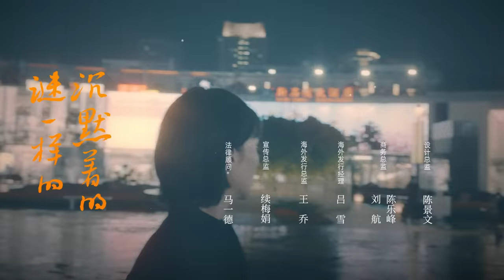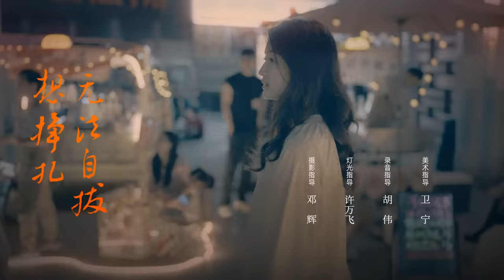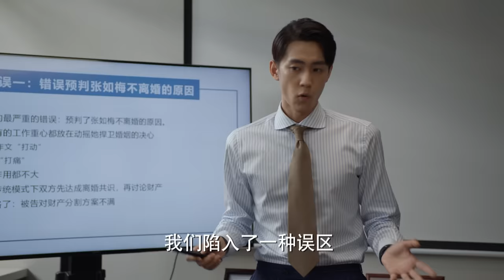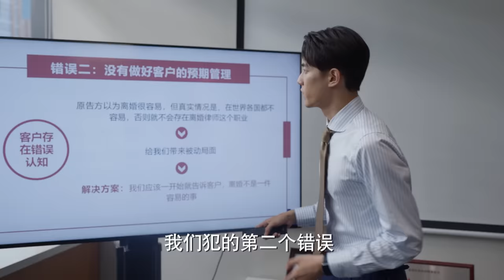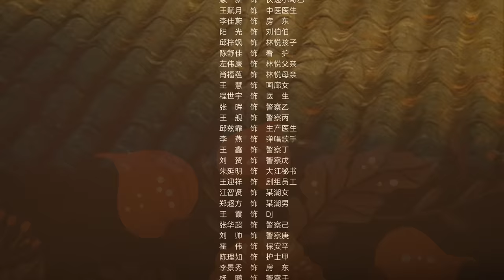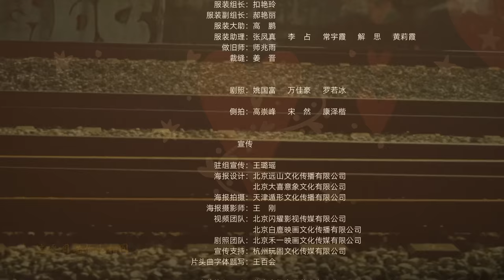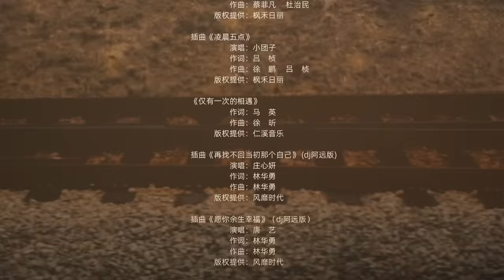【Multi-Sub】平凡之路 07 郭麒麟小情侣感情遇危机，母亲玩失踪吓坏金晨 | The Road to Ordinary 07（主演： 郭麒麟、金晨、晏紫东）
00:00-1:37 会员抢先看6集
1:37-43:07 郭麒麟、金晨并肩攻略职场
43:07-45:33 片尾曲